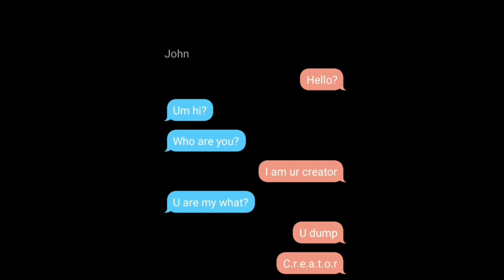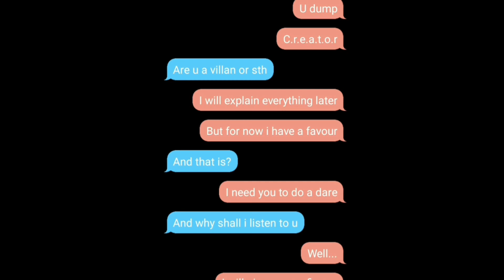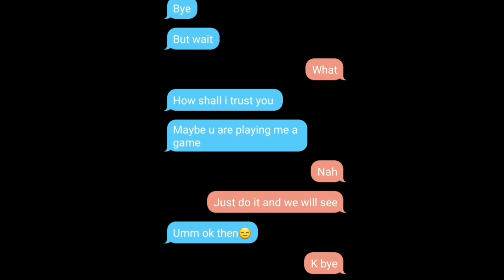//Calling bakugo by his name prank//(backfired) my hero academia~BNHA